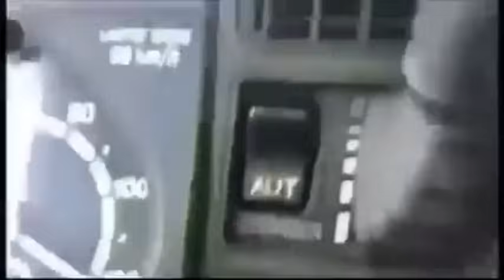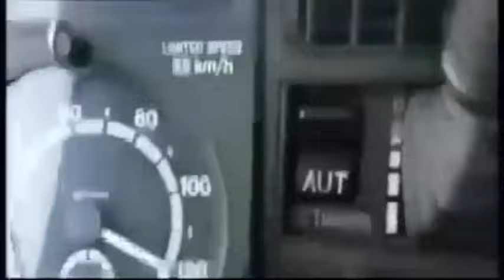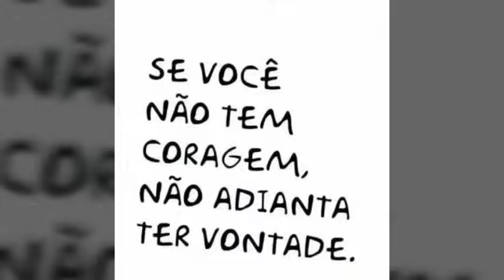Voando sem Asas.- Zezé di Camargo e Luciano.